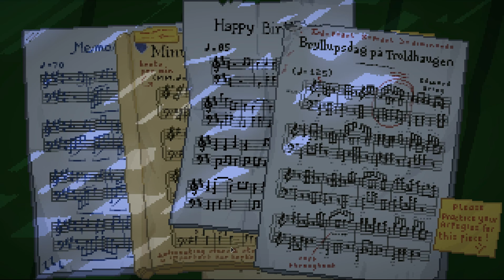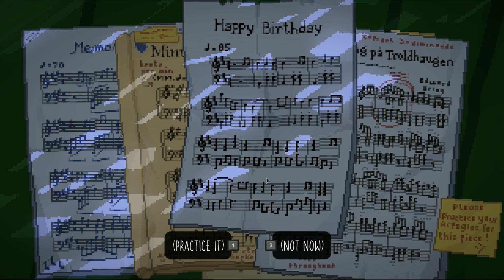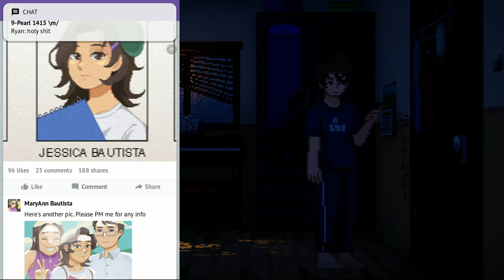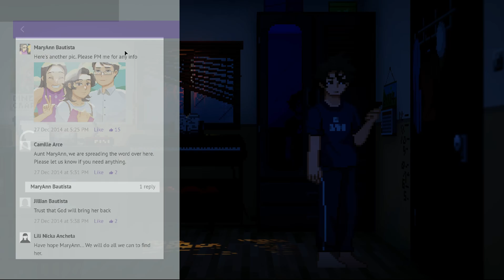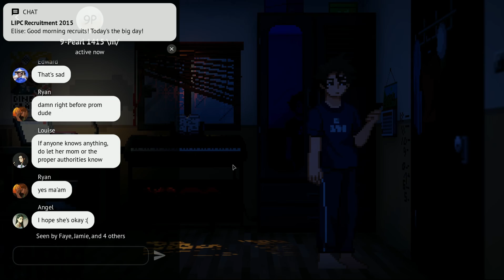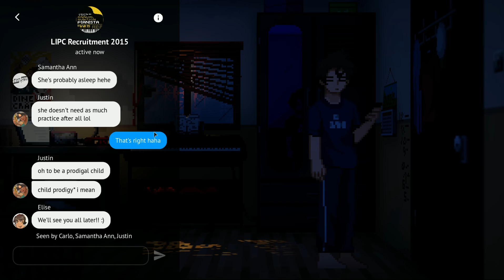Until Then (Part 25: Audition Day)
Chapter 5
Scenes: Last Practice, Audition Day